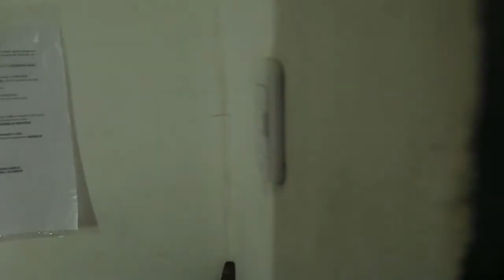Granizo en Loma Blanca - Que pesadilla por Peron que esta en la plaza